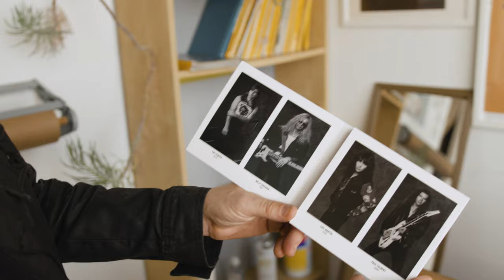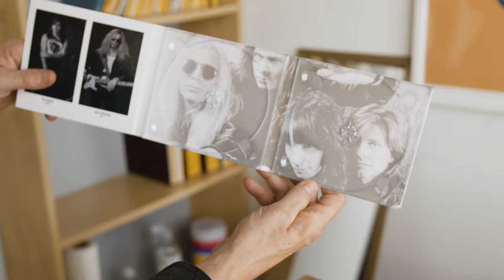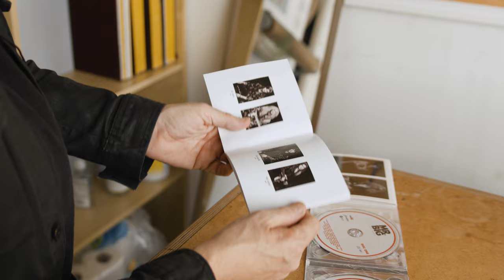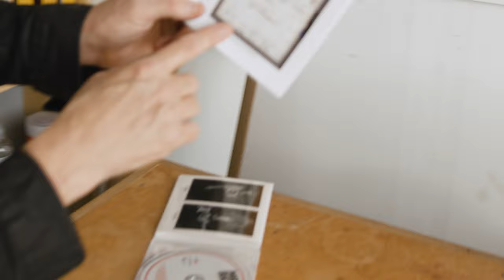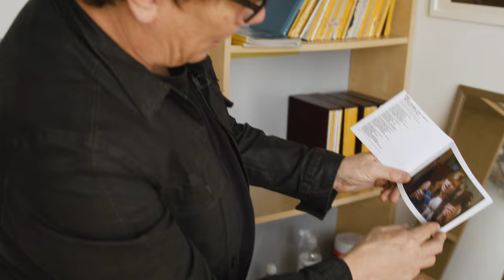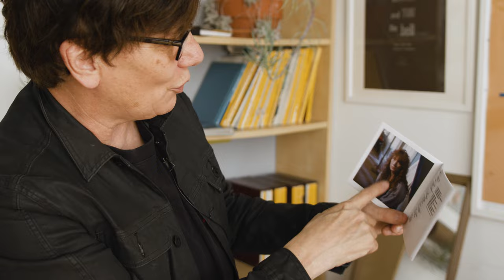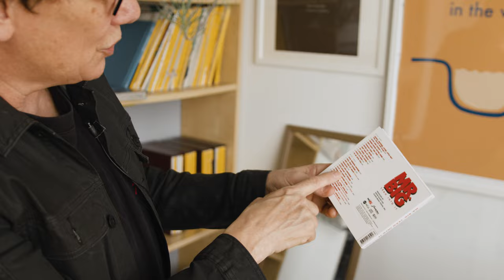Eric Martin - Unboxed - MQA-CD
Join Eric Martin in unboxing the MQA-CD and relive the magic of this release with Eric’s humorous insights and commentary on this iconic album. With surprises and memories in store- you won’t be able to resist opening up this unboxing!

Connect with Mr. Big:
Mr. Big